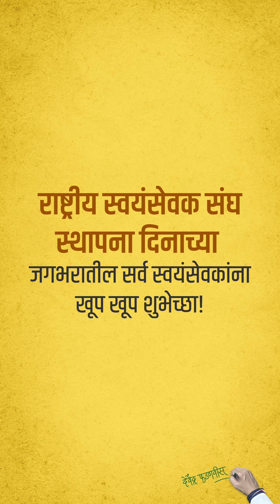Saluting the commitment of all SwayamSevaks on Rashtriya Swayamsevak Sangh foundation day!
राष्ट्रीय स्वयंसेवक संघ स्थापना दिनाच्या हार्दिक शुभेच्छा!